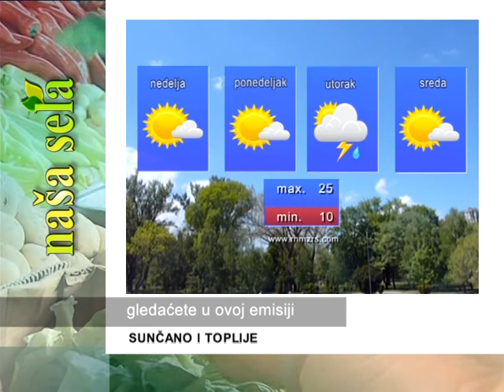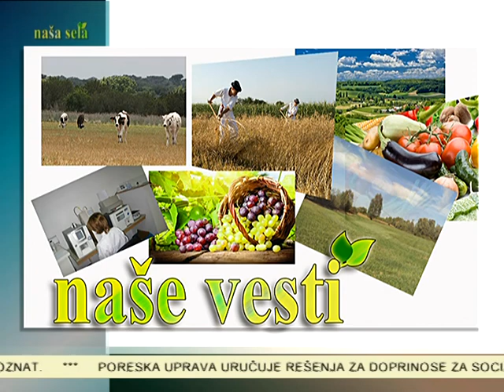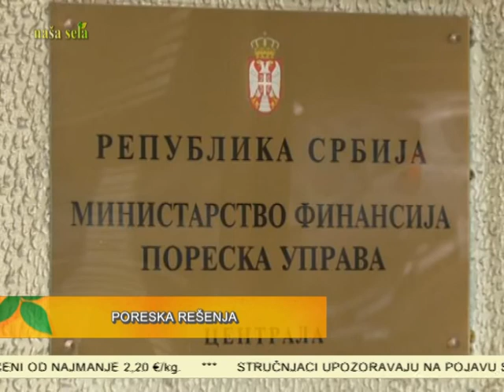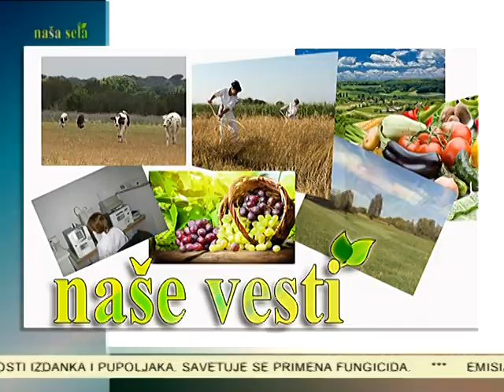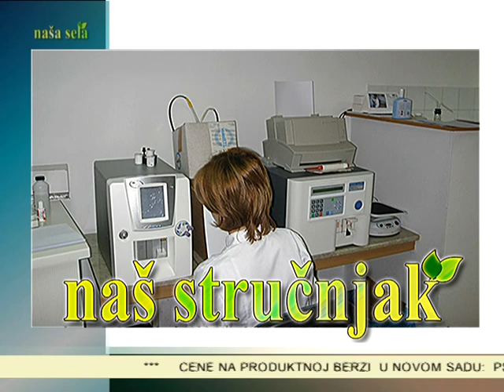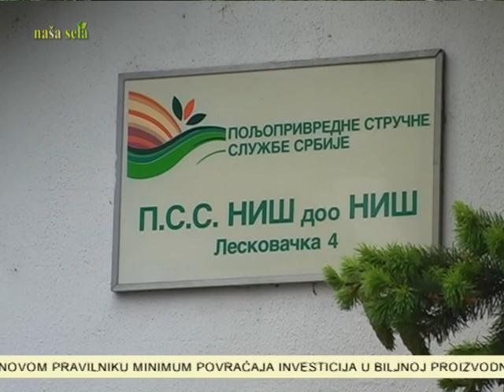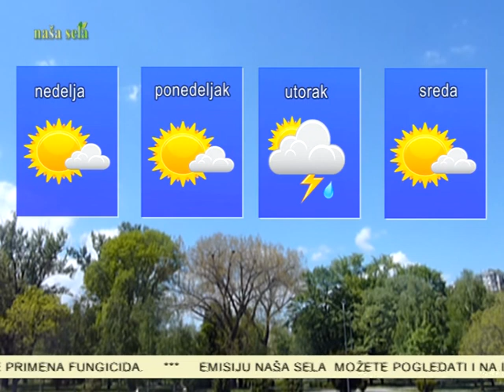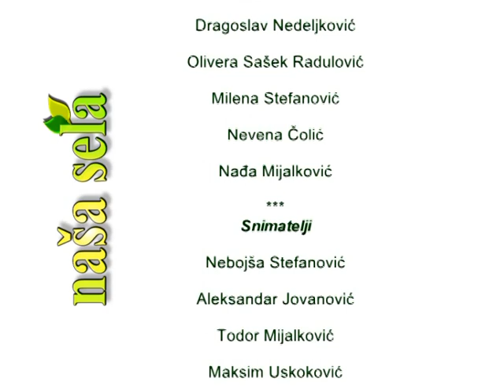NASA SELA 541